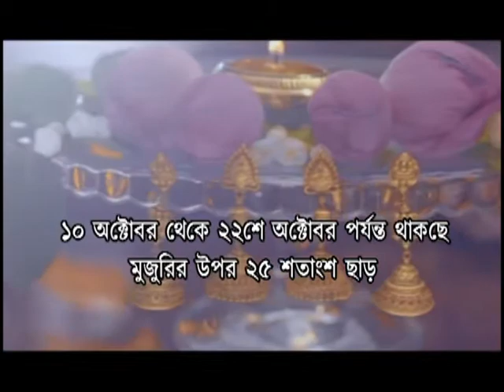গোমতী নদি থেকে উদ্ধার হওয়া অজ্ঞাত পরিচয়ের মৃতদেহের পরিচয় সনাক্ত করলো পুলিশ।